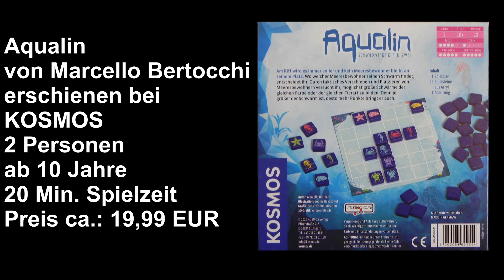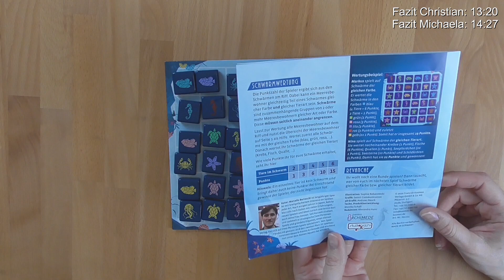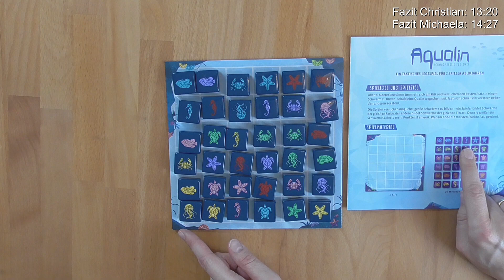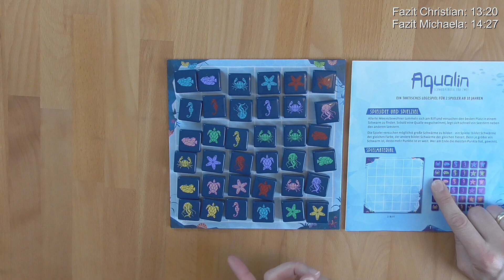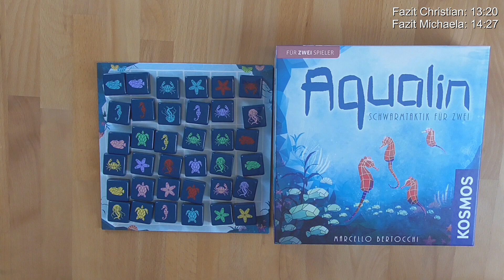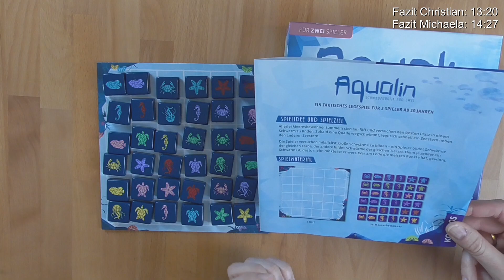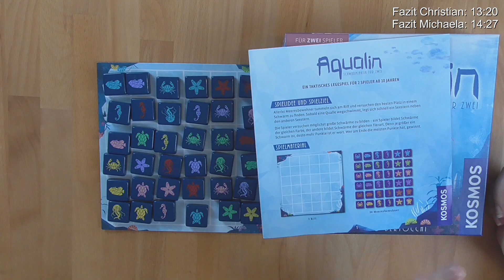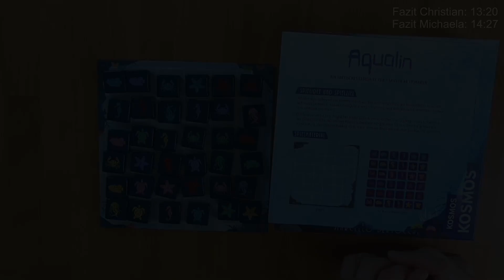Aqualin von KOSMOS - Review mit Let´s Play - Brettspiel - Die Brettspieltester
Wir haben das Spiel Aqualin von Marcello Bertocchi -erschienen bei KOSMOS - mehrfach gespielt. In unserem Video erklären wir Euch das Spielprinzip, spielen eine komplette Partie und geben unser Fazit ab.

Wertungssystem:
10 - besser geht es nicht
9 - ausgezeichnetes Spiel
8 - sehr gutes Spiel
7 - gutes Spiel
6 - ordentliches Spiel
5 - durchschnittliches Spiel
4 - unterdurchschnittliches Spiel
3 - nicht zu empfehlen
2 - würde ich nie kaufen
1 - Finger weg